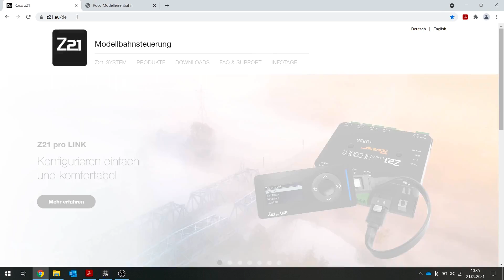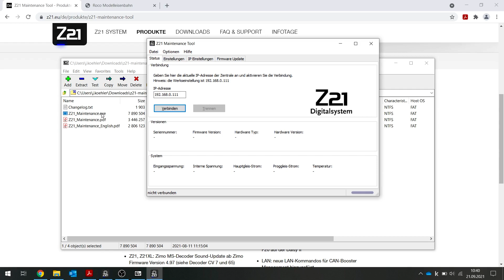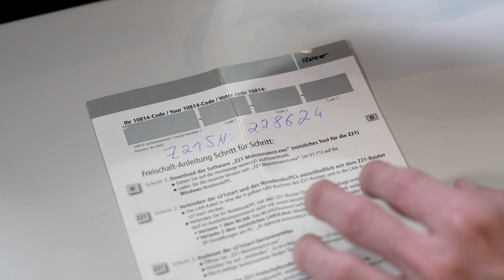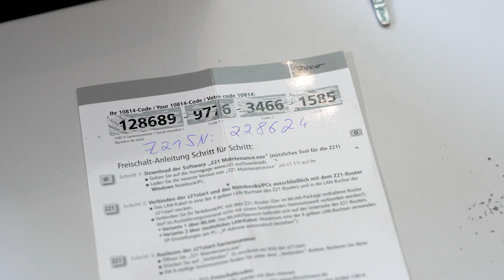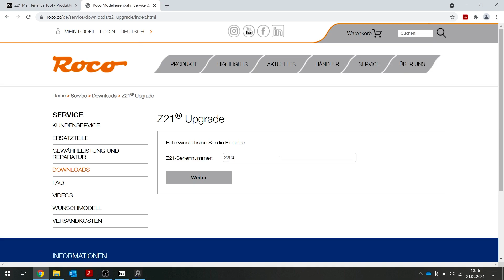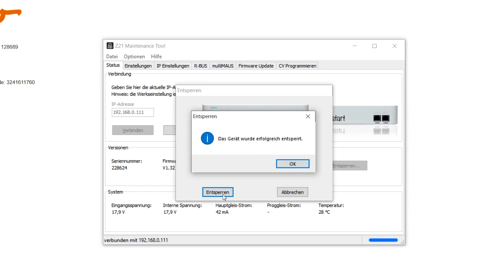Teil 3: Freischaltung der z21start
Im dritten Teil der FLEISCHMANN Videoreihe "Digital für Einsteiger" erfahren Sie, wie Sie Ihre z21start für die kabellose Steuerung bereit machen. Dafür können Sie entweder die WLANMAUS oder die Z21 Steuerungssystem verwenden. Unbedingt notwendig ist allerdings das Z21 WLAN-Package (Art. Nr.: 10814).